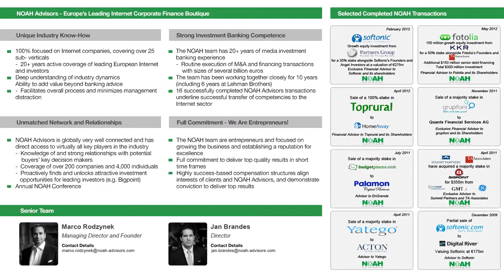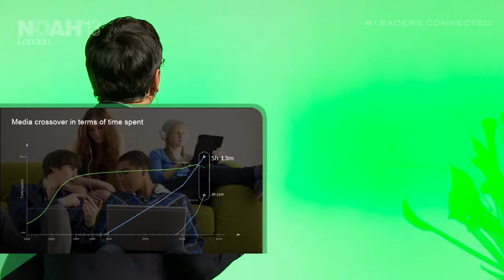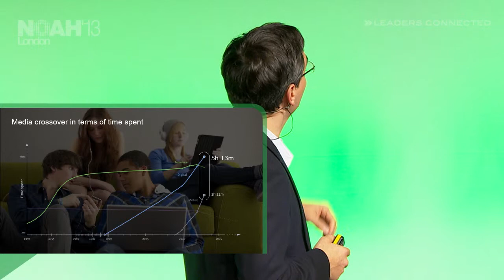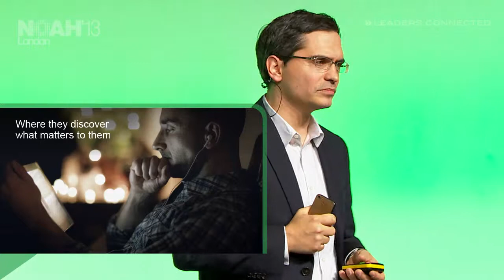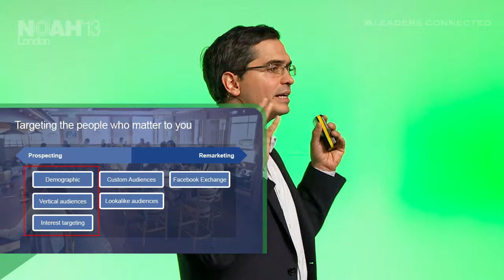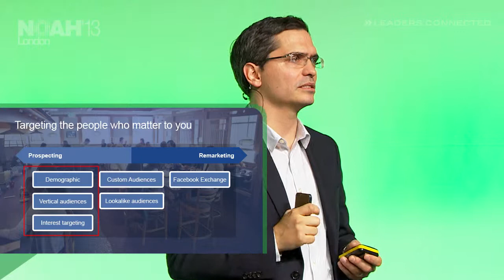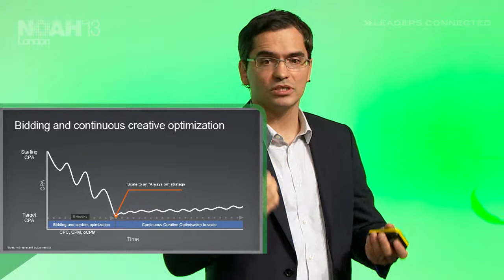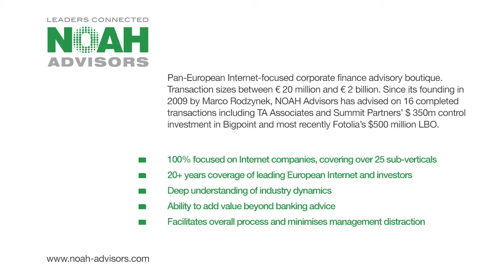Martin Ott - MD Northern Europe, Facebook - NOAH13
Facebook Keynote - Keynote by Martin Ott, MD Northern Europe at Facebook at the NOAH 2013 Conference in London, Old Billingsgate on the 13th of November 2013.